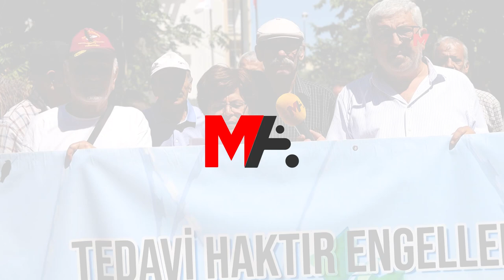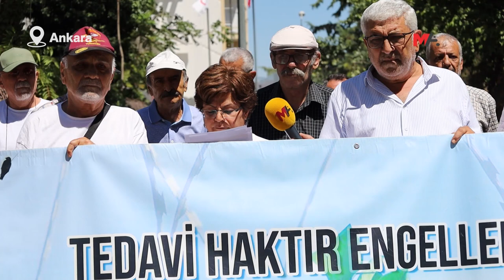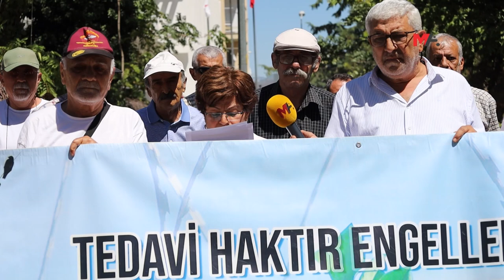YÜZDE 96 ENGELLİ MAVİ İÇİN 'ACİL TAHLİYE' TALEBİ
Gözaltına alındığı sırada kalp krizi geçirmesine rağmen tutuklanan 75 yaşındaki yüzde 96 engelli Süleyman Sabri Mavi’nin durumuna dikkat çeken İHD MYK üyesi Nuray Çevirmen, acilen tahliye edilmesi gerektiğini belirtti.